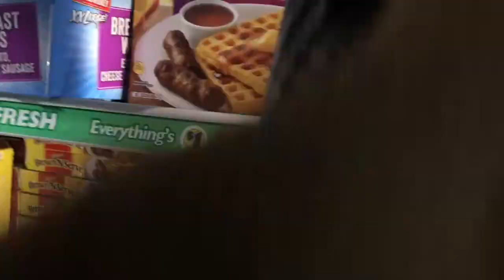DDV SHORT: The One Who Stole Waffles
Chef goes shopping with Bennys car and discovers the fbi is after him. And Benny has his own problems when he discovers a Hobo in his closet.